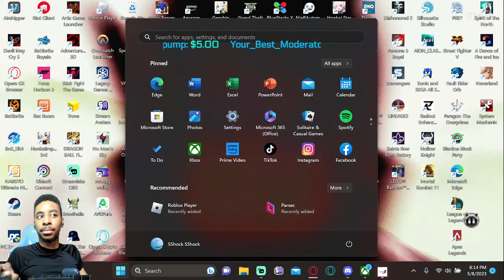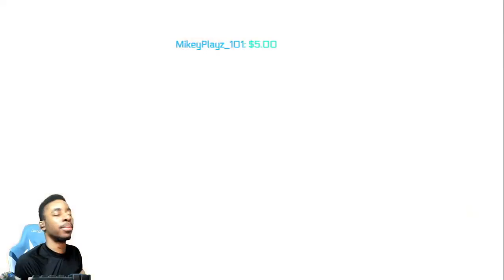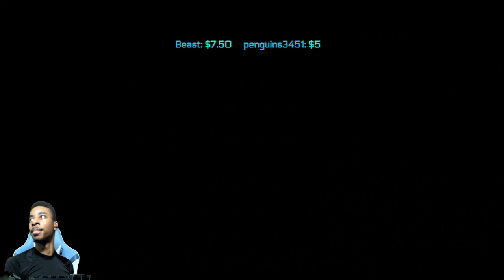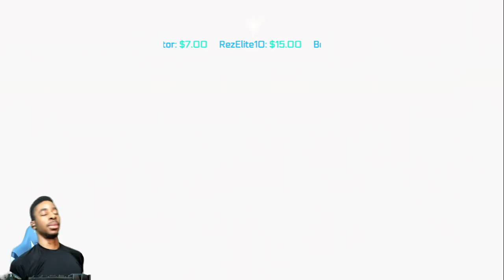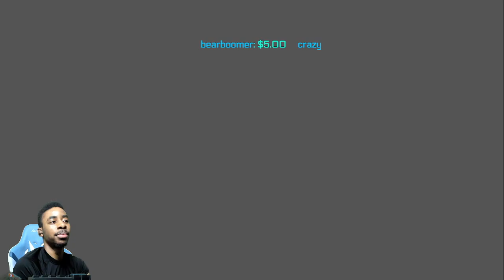[YAKUZA 0] MAJIMA RUNS THE SHOW